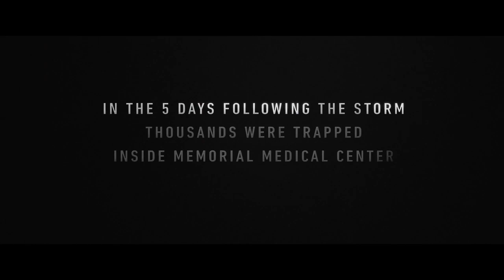Five Days at Memorial Official Trailer Season 1 - Sharron Matthews, Jessica B. Hill, Ted Atherton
Check out the official Five Days at Memorial Trailer starring Sharron Matthews, Jessica B. Hill, Ted Atherton

 Starring: Sharron Matthews, Jessica B. Hill, Ted Atherton

Synopsis: Doctors and nurses at the intensive care unit of a New Orleans' hospital struggle with treating patients during Hurricane Katrina when the facility is without power for 5 days.